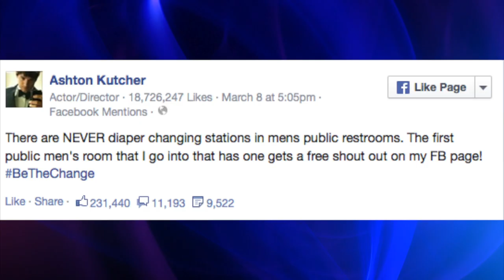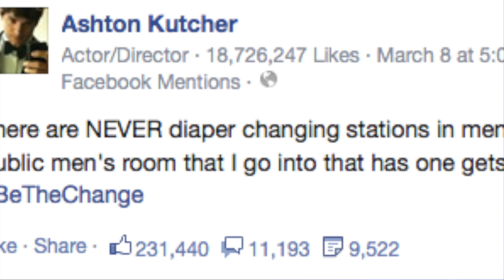Ashton Kutcher Calls for More Changing Tables in Men's Restrooms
Ashton Kutcher calls for more changing stations in men's restrooms, taking to social media to ask for change. Krystin Goodwin (@krystingoodwin) has the details on how the actor is highlighting a gender imbalance and getting a lot of online feedback.